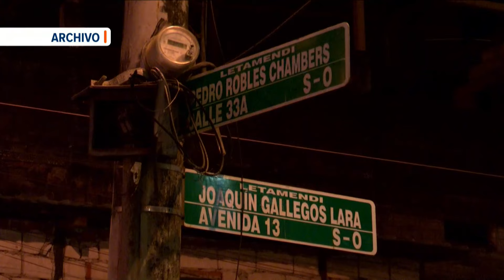Se reportó un ataque armado en el Suburbio de Guayaquil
La noche de este martes 23 de abril, se reportó un ataque armado contra un grupo de personas, en el sector de Robles Chambers y La 47, en el Suburbio de Guayaquil. Por: Ricardo Alcívar